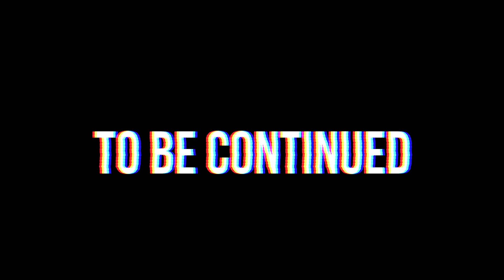PAUSE CHALLENGE with VY QWAINT for 24 HOURS at PROJECT ZORGO Abandoned Hideout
PZ try to PAUSE ME but I have trick up my sleeve!
After Chad Wild Clay made VY TAKEN by PROJECT ZORGO! MISSING in TUNNEL (Trapped In Abandoned Hacker Escape Room Challenge) CWC, Daniel uploaded the video SAFE HOUSE is a TRAP by PROJECT ZORGO? (Escape Room Vlog Spying IRL 24 Hours Challenge), and Vy Qwaint created VY vs HACKERS in Real Life NINJA BATTLE Royale (Project Zorgo Chase in Safe House Vent Tunnel) CWC, Chad, Vy and Daniel track PZ4 to solve the mystery of if they can trust her. They see her vlogging on her iPhone and decide they must take her device in order to figure out the truth. Vy uses her spy gadgets to get the iPhone X, but Project Zorgo catches her and challenges the CWC crew to a ninja gadget battle royale in real life! They successfully defeat the hackers and make their way to the new safe house in their extreme makeover tesla model x / DeLorean! Chad, Vy and Daniel enter the safe house and get trapped for 24 hours at 3am. Could it be an abandoned haunted house? CWC finds an ebay mystery box with ninja gadgets and Vy has to crawl through secret tunnels and vents to help Daniel escape. PZ4 finds out while Vy is having a secret discussion with Daniel. This angers PZ4 into battling Vy Qwaint in a Ninja Battle Royale in real life! Vy Qwaint eventually defeats the hacker, but she disappears! In this video the Spy Ninjas, Vy Qwaint, Chad Wild Clay and Daniel crawl through the secret tunnels to escape the not-so-safe house escape room. All of a sudden, Vy Qwaint gets taken by Project Zorgo and goes missing in the vent. PZ4 gets a hold of her and conducts experiment B235 on Vy in hopes to get her to join Project Zorgo. Little does PZ4 know, Vy Qwaint has been training her mind using Mind Shield on the Spy Ninja Network. Vy is successfully able to resist the B235 as well as the Pause Challenge. However, that does not stop PZ4 from taking her to the Project Zorgo Headquarters! Hopefully Chad and Daniel can find Vy Qwaint to defeat the hackers!